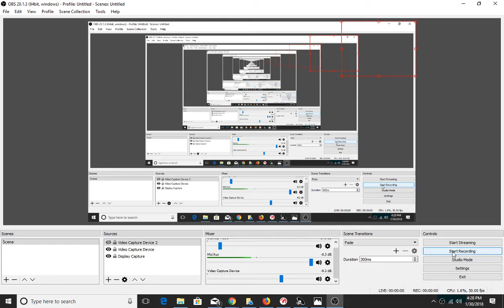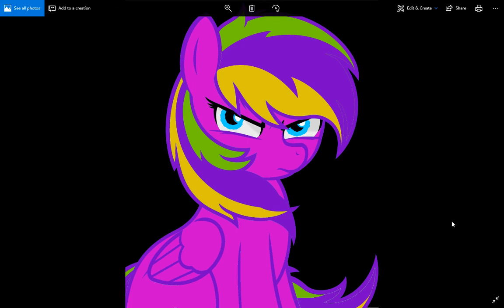My thoughts about and discovery in the problem with what is going on with Toonkriticy2k